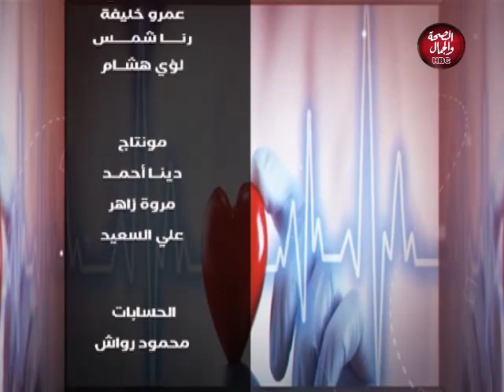يلا نخس | أفضل طريقة للرشاقة وفقدان الوزن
يلا نخس | الرجيم والرياضة
تقديم : ايمان سكين

قناة_الصحة_والجمال# برامجنا